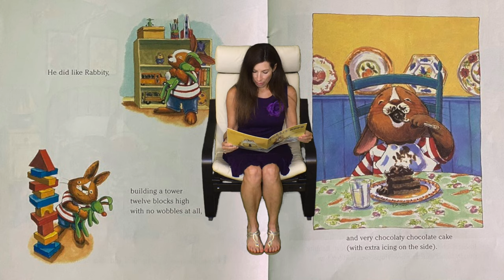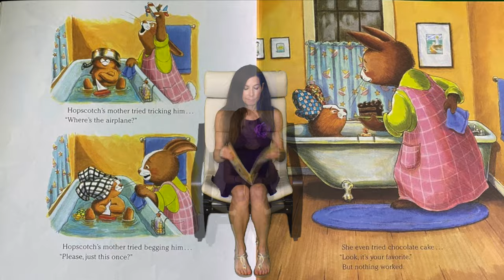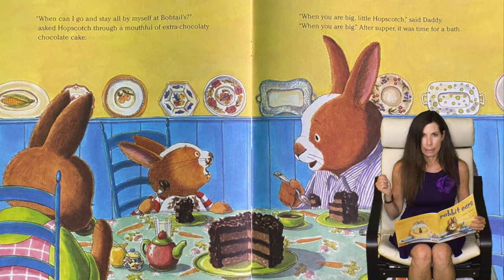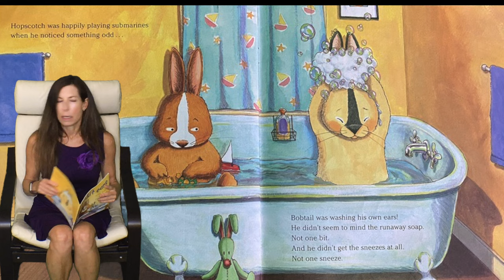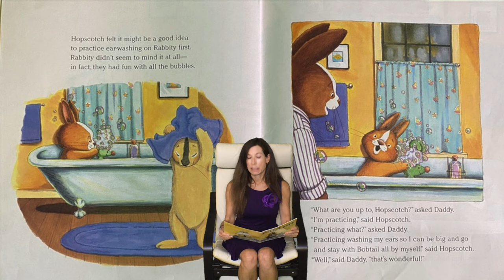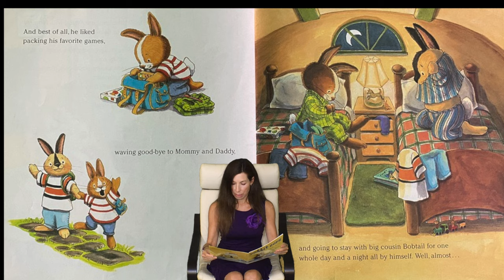Rabbit Ears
Ms. Lyssa reads Rabbit Ears. Written by Amber Stewart and illustrated by Laura Rankin.